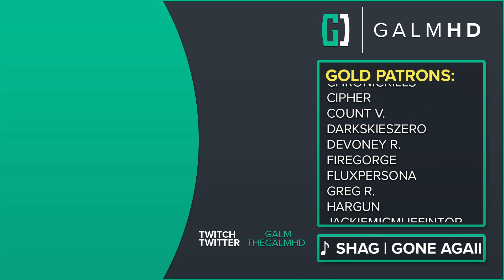[518] Tank Busters (Let's Play ShellShock Live w/ GaLm and Friends)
🎮 Shellshock Live 🎮
You can buy the game on Steam: